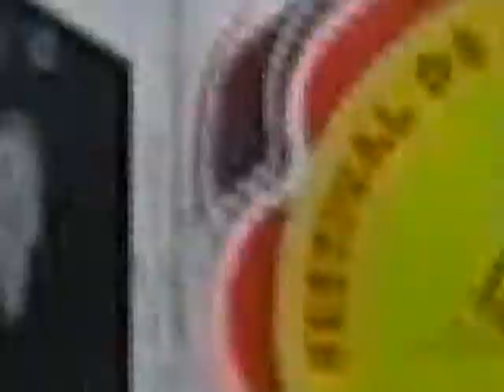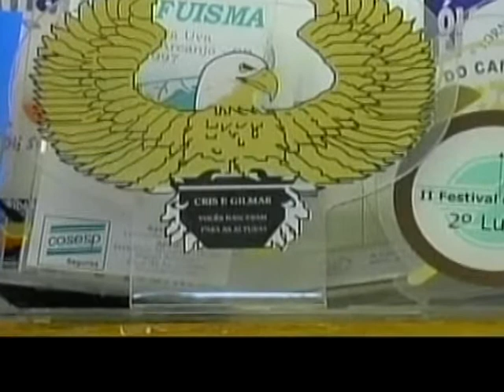JUSTIÇA CIDADÃ OGUSUKU 23072013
O entrevistado do programa Justiça Cidadã de hoje é o presidente da Subseção Sorocaba da OAB - Ordem dos Advogados do Brasil - Alexandre Ogusuku.